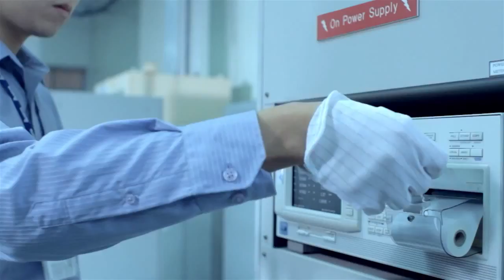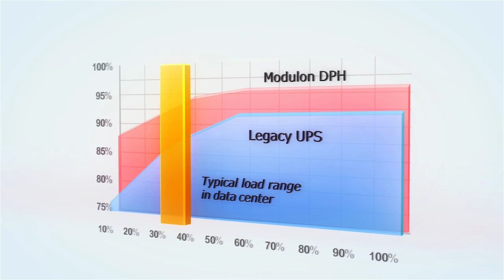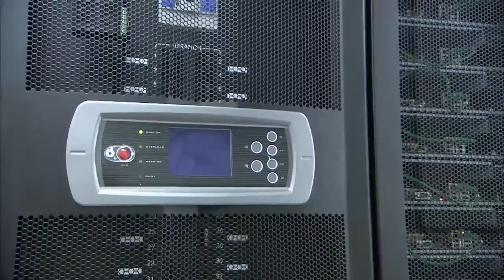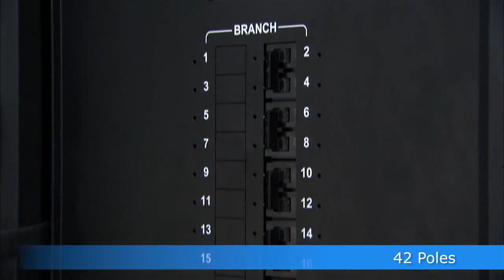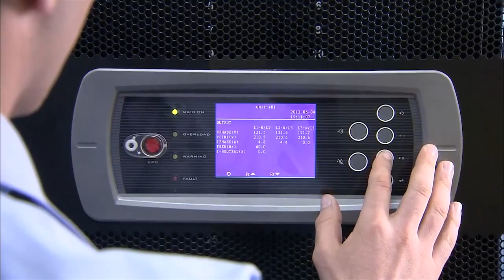Delta InfraSuite Power Management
Integrated power distribution for optimal power management
The supply of power is indispensable to datacenter operations. A stable power supply, redundancy, and a reliable power distribution system that protects equipment, achieves high efficiency and saves energy at the same time are primary considerations when setting up or maintaining a data center.
Delta’s power management solution is composed of Uninterruptible Power Supplies (UPS), Power Distribution Unit (PDU), Rack Power Distribution Units (rPDU), Rack-Mount Remote Power Panel (rRPP) and Rack-Mount Static Transfer Switch (rSTS) that provide optimal power distribution and protection for devices inside a rack.

Delta provides clean and stable power for the data center to ensure continuous operation in case of power failure while enabling maximum operating efficiency with the lowest cost.

About Delta Electronics (Thailand) Public Company Limited
Founded in 1988, Delta Electronics (Thailand) PCL. is a global producer of power and thermal management products and solutions. The company is a subsidiary of Delta Electronics Inc. Its mission statement, “To provide innovative, clean and energy-efficient solutions for a better tomorrow,” reflects the company’s strong belief in sustainable development especially with issues related to the environment. As an energy-saving solutions provider with core competencies in power electronics and innovative research and development, Delta's business categories include Power Electronics, Automation, and Infrastructure. The company’s global presence is supported by its sales offices in key regions around the world; manufacturing facilities in India, Slovakia and Thailand; and several R&D centers located in Thailand, India, Germany and other countries.

Delta continues to earn numerous recognitions for its achievements in the region and domestically. Some awards won include the prestigious ASEAN Business Award, Stock Exchange of Thailand’s Best Company Performance Award and the coveted Prime Minister’s Best Industry Award.